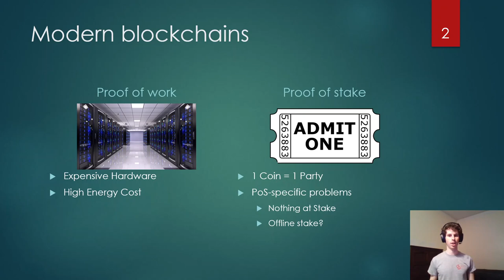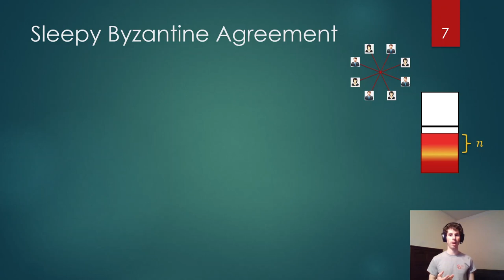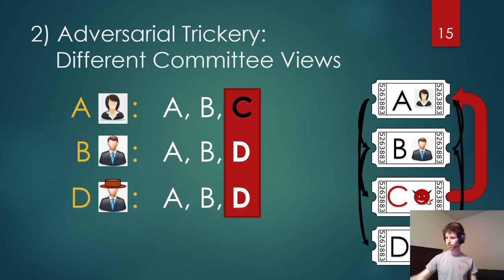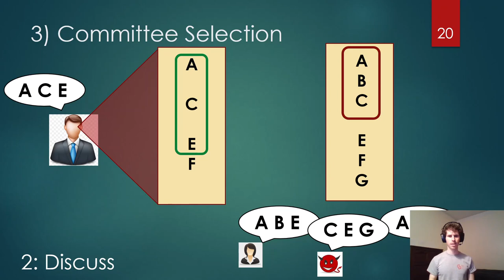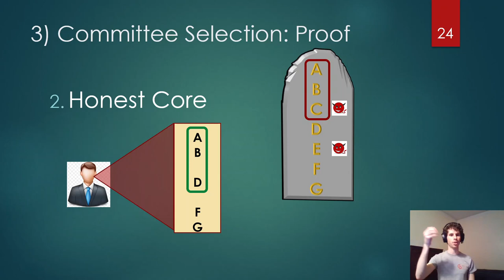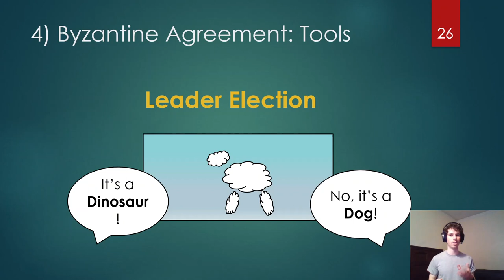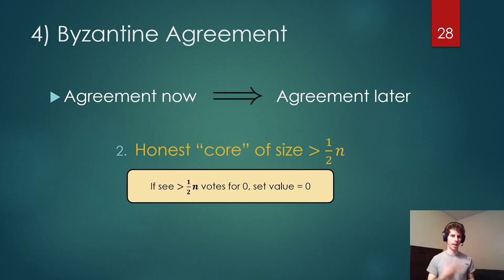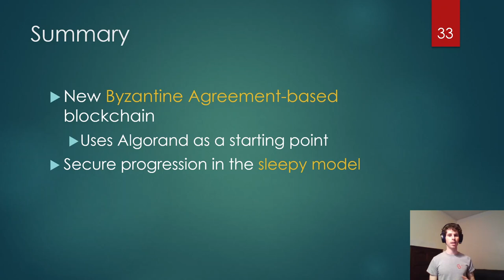FC21: Instant Block Confirmation in the Sleepy Model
Talk by Justin Raizes presented at Financial Cryptography and Data Security 2021
 on a paper titled "Instant Block Confirmation in the Sleepy Model" by Vipul Goyal, Hanjun Li, Justin Raizes.